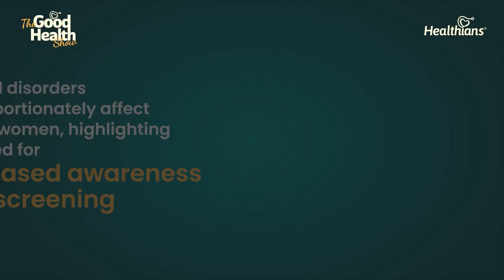Thyroid disease- causes, symptoms & treatment | थायराइड के लक्षण, कारण व उपचार | Ep:211| Dr S kumar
In a recent episode of the "Good Health Show" with Vidushi, viewers were treated to an enlightening discussion on thyroid health with the esteemed Dr. S Kumar. The episode delved deep into the intricacies of thyroid disorders, shedding light on their causes, symptoms, and available treatments.

Throughout the interview, Dr. Kumar shared invaluable insights gained from years of experience in the field, offering clarity on common misconceptions surrounding thyroid conditions. From explaining the importance of thyroid hormones in regulating metabolism to addressing the prevalence of conditions like hypothyroidism and hyperthyroidism, the conversation was both informative and engaging.

Listeners were guided through the diagnostic process for thyroid disorders, with Dr. Kumar highlighting the significance of accurate testing and interpretation of results. Additionally, practical tips for managing thyroid health were provided, including the role of nutrition, exercise, and medication in achieving optimal thyroid function.

The interview also touched upon advancements in thyroid research and treatment options, providing hope for individuals grappling with thyroid-related issues. Dr. Kumar's expertise, coupled with Y Vidushi's insightful questioning, made for a compelling discussion that left viewers better informed and empowered to take control of their thyroid health.

Overall, the interview with Dr. S Kumar on the "Good Health Show" proved to be a valuable resource for anyone seeking to understand and navigate the complexities of thyroid disorders, reaffirming the program's commitment to delivering trusted health information to its audience.